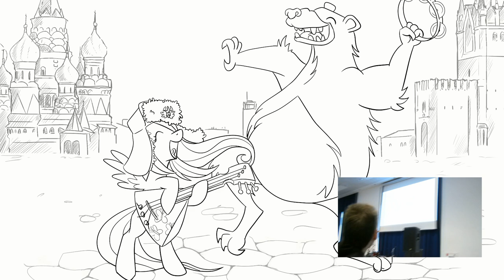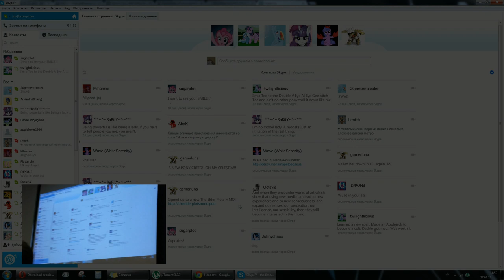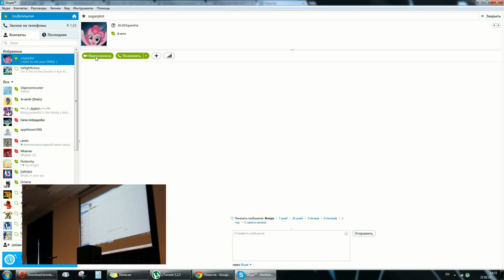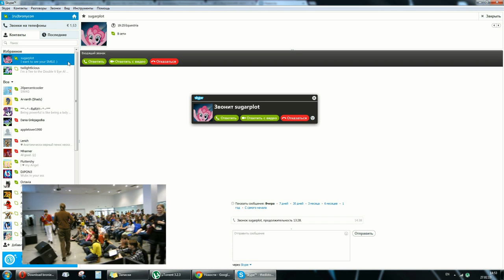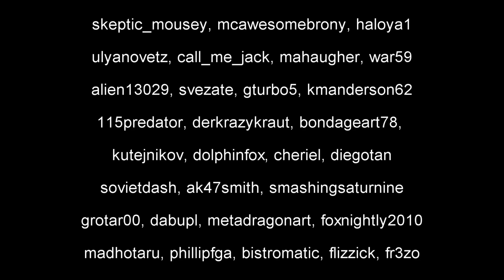[ru]BronyCon 2013 - Skype call to Equestria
March 31st, Moscow, Russia.

English subtitles are released! Yay! (If you want to translate to another language
General info: this animation was made specially for RuBronyCon - Russian brony convention in Moscow in 2013.